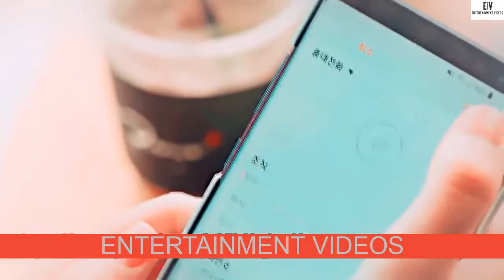💕 New Korean Mix Hindi Songs 2020 💕 | Lovestory Songs 💕 | ChineseMix HindiSongs 2020💗 Kore klip 💗VM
It's a korean mix | chinese mix heart touching sad love story songs video which is made for entertainment purposes only ..If you like this video then remember to like , comment , share..Subscribe to my channel , turn on the 🔔 & never miss any update..., it’s free! 😁